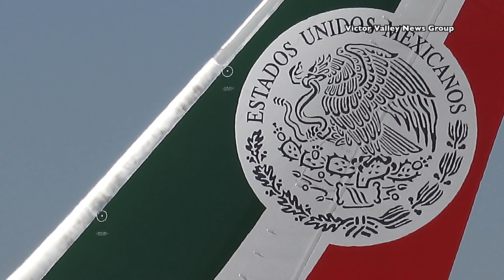Mexico Former President's Airplane lands in Victorville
VICTORVILLE, Calif. (VVNG.com) — An airplane once used by Mexico’s former president to travel around the world, landed at Southern California Logistics Airport in Victorville on Monday afternoon.

The presidential plane, a luxurious Boeing 787 Dreamliner worth $218 million was acquired in late 2012 and used by former Mexican President Enrique Pena Nieto. The plane was often criticized as being too lavish for the leader of a country where millions live in poverty.

Mexico’s newly-inaugurated president Andrés Manuel López Obrador, commonly called ‘Amlo’ was sworn in on Saturday. On Sunday the new president-elect held his first press conference and told a rally in Xalapa, Veracruz he planned to sell 60 government airplanes and 70 helicopters the ‘corrupt politicians’ used.

On Monday, December 3, 2018, under Boeing’s orders, the plane was flown from Mexico City to Victorville’s SCLA where it will remain stored until a buyer is found.